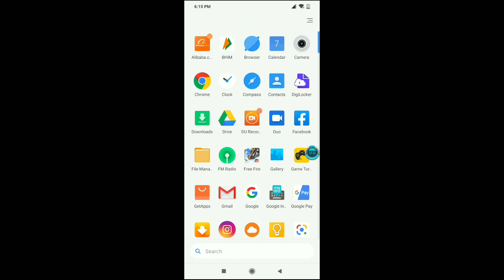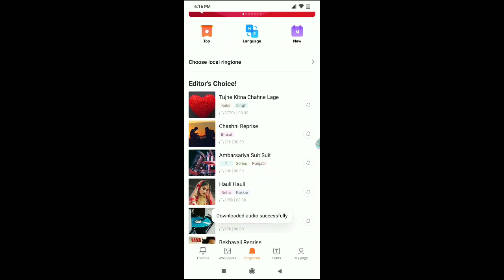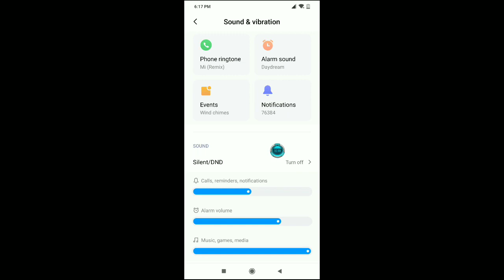Poco X2 alarm setting How to set alarm ringtone phone mobile mein alarm Kaise lagaen